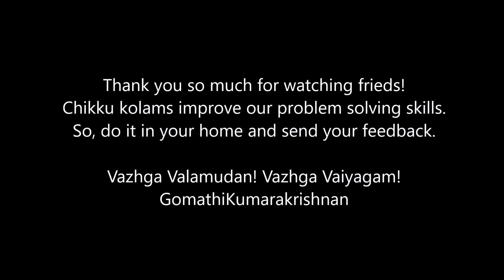சிக்கு கோலம் போட்டா, சிக்கல்கள் நீங்கும். Be a Problem Solver! 5-5 Straight Dots Chikku Kolam - 1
Simple, Easy and small Chikku Kolam series.
Demonstration of 5-5 straight dots Chikku Kolam-1.